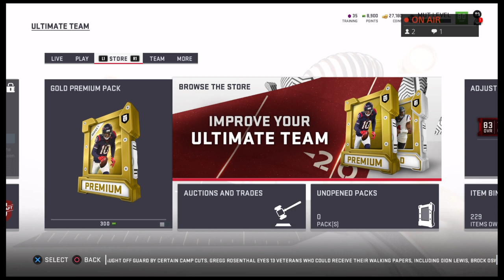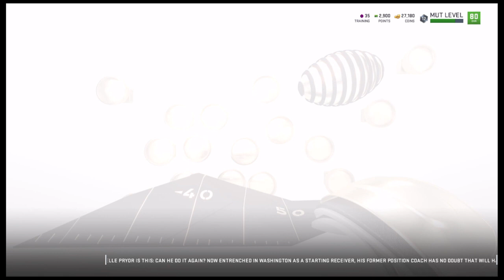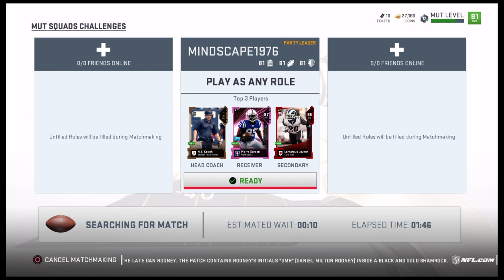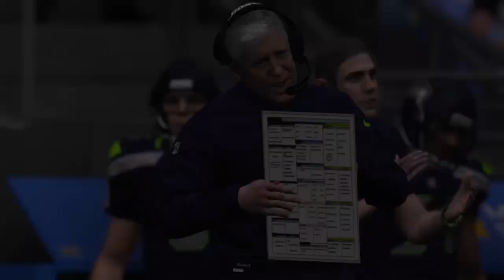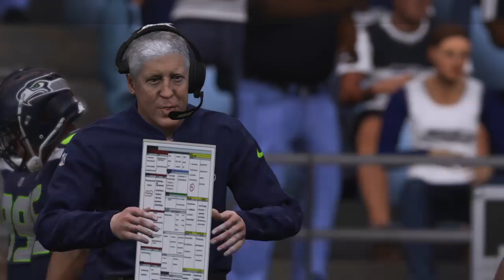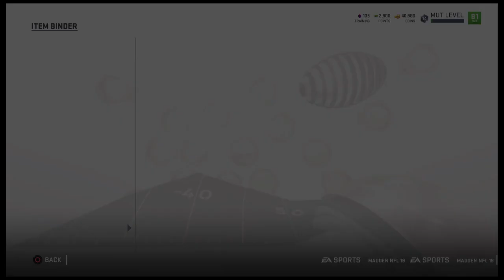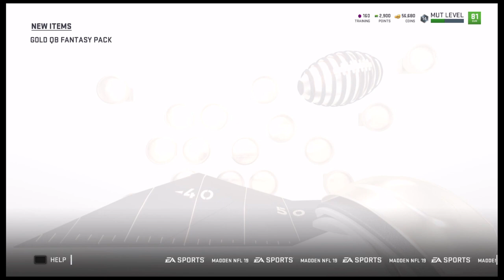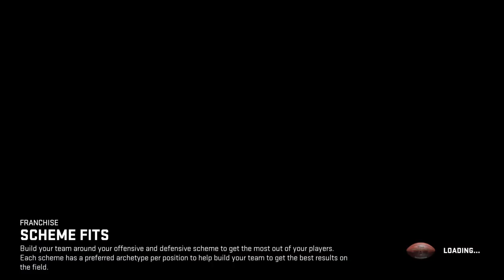Madden 19 Gameplay! PS4 Bundle Opening! With Sandstorm